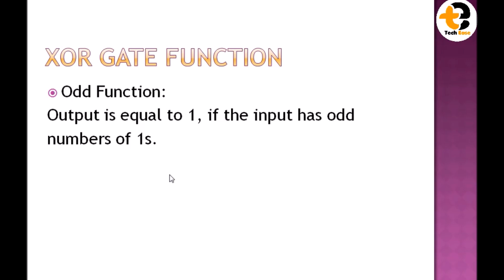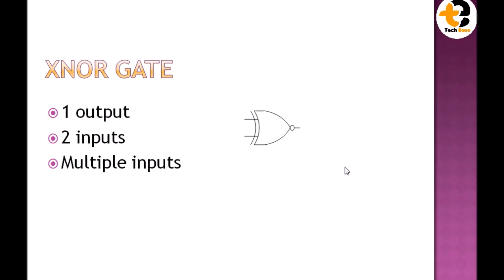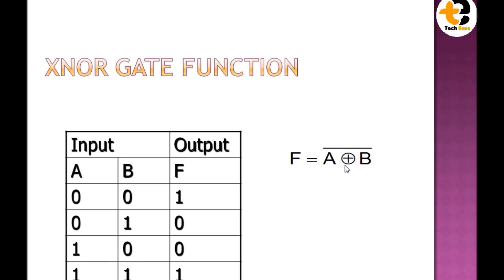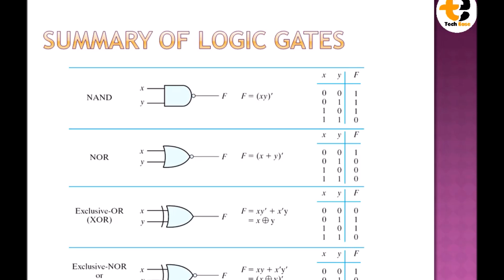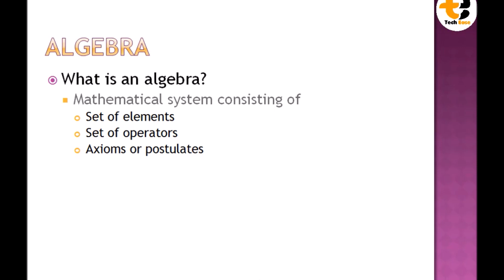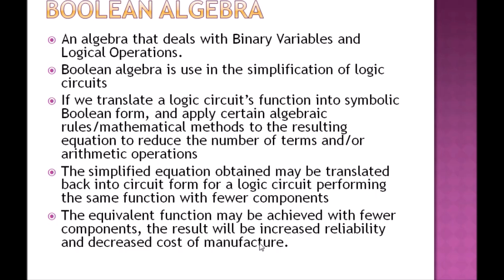How to Reduced Logical Circuit Part 2 How to Solve Logical Circuit by using NAND And NOR Gate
How to Simplify Logical Circuit by using NAND And NOR Gate || How to Reduced Logical Circuit || DLD
logic circuit diagram
logic circuit design
logic circuit diagram
logic circuits and boolean algebra
logic circuits and truth tables